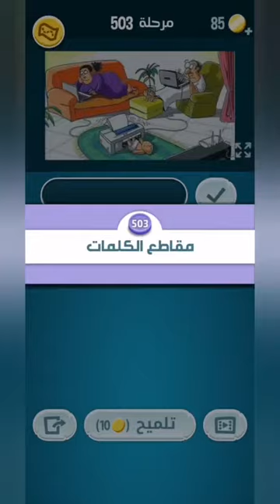كلمات كراش 503 - كلمة كراش 503 - حل كلمات كراش 503